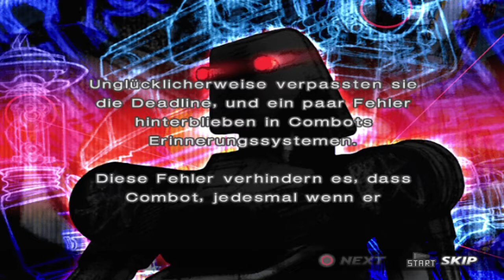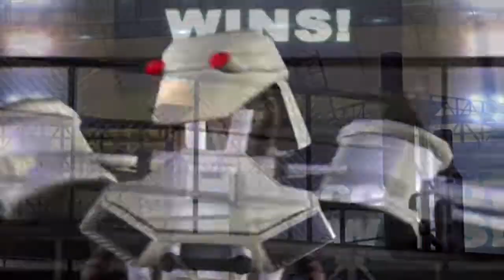X Play's TEKKEN 4 - ComBot